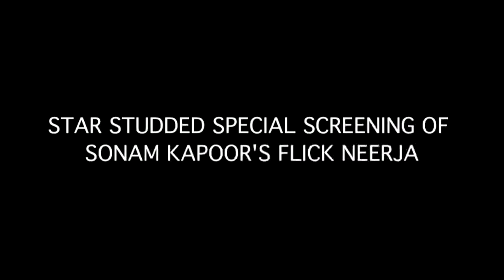STAR STUDDED SPECIAL SCREENING OF SONAM KAPOOR'S FLICK NEERJA